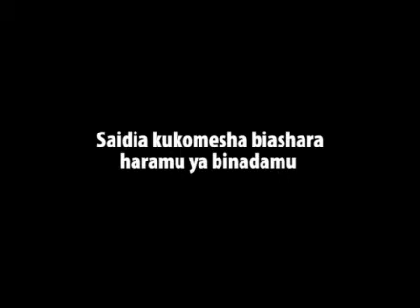IOM Public Service TVC.mpg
Dir: Neeta Ratwani, Producer: Kaleido Films, DOP: Himman Dhamija, Music: Anandh, Agency: Lowe Scanad,